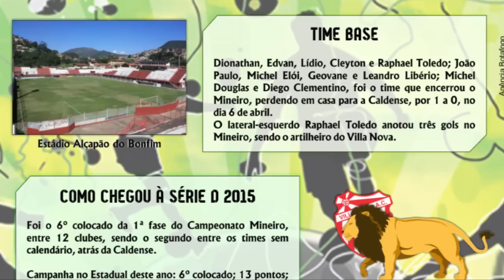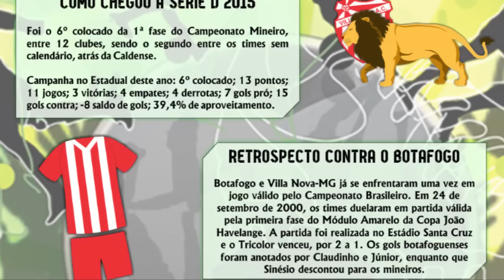Botafogo News - 18/05/2015